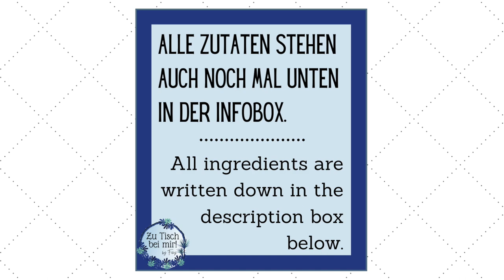Einfach und Lecker! Hähnchenbrustfilet mit Paprika-Pilz-Soße aus dem Ofen/Chicken Dish (eng.subitle)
Heute gibt es ein super leckeres und einfaches Hähnchengericht. Durch die Marinade wird die Hähnchenbrust richtig saftig. Probiert dieses Rezept unbedingt mal aus.
Bleibt gesund.
Filiz
Hier sind die Zutaten für das Rezept:
Hähnchenbrustfilet mit Paprika-Pilz-Soße aus dem Ofen
Für die Marinade:
2 EL Olivenöl
1 EL Joghurt
2 TL Paprikapulver
1-2 Tl Thymian
1/2 TL frisch gemahlener Pfeffer
1/2 TL Pulbiber (Chiliflocken)
1 gestrichen. TL Salz
1 TL Ingwer-Knoblauch-Paste (oder 1 zerdrückte Zehe Knoblauch und 1 TL Ingwerpulver)
--Ich habe das Hähnchenfleisch 25-30 Minuten in der Marinade gelassen.
Zutaten für die Soße:
4 Hähnchenbrustfilets (ca. 800-1000g)
2 rote Spitzpaprika
3 grüne Peperoni
1 mittelgroße Zwiebel
7-8 mittelgroße Champignons
1 Knoblauchzehe
1 Tomate
2 EL Olivenöl
1 Handvoll Petersilie
1 EL Tomatenmark
1 Becher Creme Fraiche
200ml Wasser oder Brühe
Pfeffer, frisch gemahlen
1-2 TL Salz
1/2 TL Pulbiber (Chiliflocken)
2 TL Thymian für die Soße und zum Schluss noch ein wenig Thymian über die Hähnchenstücke
Bei mir war das Gericht 50 Minuten im Ofen. Allerdings waren die Hähnchenbrüste, die ich verwendet habe sehr groß.

Filiz 🌻